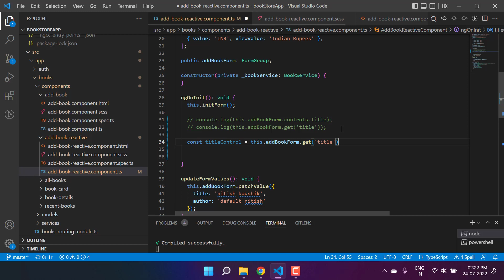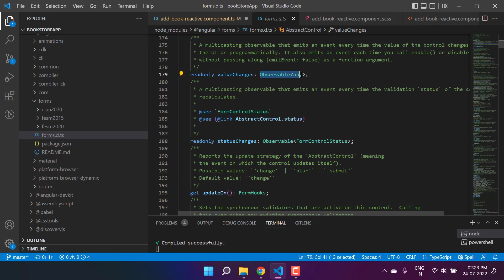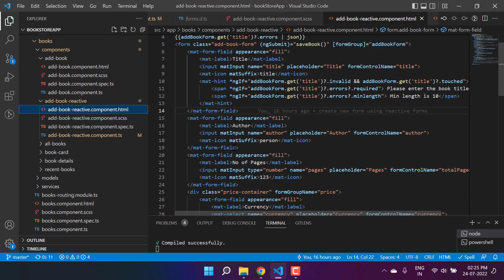valueChanges() in angular reactive forms | Complete Angular Tutorial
Here, you will learn about the valueChanges() in angular reactive forms. In Angular Reactive Forms, you can detect and respond to changes in form values using the valueChanges observable.

The valueChanges observable emits an event every time the form value changes.
You can use this valueChanges observable to implement different behaviors, such as validation, conditional formatting, or updating other parts of your application based on the form value changes.